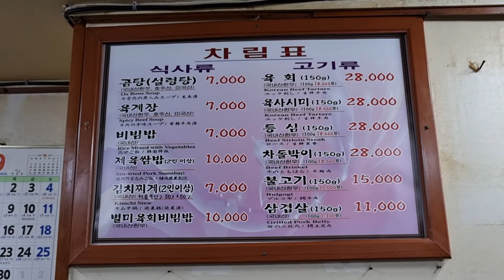허영만의 백반기행 서울식 불고기 육개장 을지로 맛집 보건옥 40년 전통 + 서초구 서초동 한우다이닝 울릉 한우 오마카세 울릉도 칡소 구이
허영만의 백반기행 서울식 불고기 육개장 편에 방영되는

41년 전통 중구 주교동 맛집 보건옥을

합리적인 가격에 서울식 불고기를

맛볼 수 있는 곳으로

아울러 오늘 본방에

한우 울릉도 칡소 구이를 서브하는

서초구 서초동 한우다이닝 울릉이 소개된다고 하는데

좌표를 오늘 오전에 확인해 방문하지 못했습니다.

다음에 기회가 되면 포스팅을 준비해 보겠습니다.

건강하세요~!